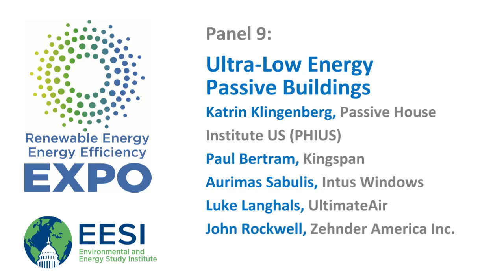Expo 2016: Policy Forum Panel 9 - Ultra-Low Energy Passive Buildings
The 19th Annual Congressional Renewable Energy and Energy Efficiency EXPO + Policy Forum brought together 50 businesses, trade associations, and government agencies to showcase renewable energy and energy efficiency technologies. In every state across the country, these technologies are having a significant impact in business development and job creation in the manufacturing, transmission, power, transportation, and building sectors.

Panel 9:

Katrin Klingenberg, Co-Founder and Executive Director, Passive House Institute US (PHIUS)

Paul Bertram, Director, Environment & Sustainability, Kingspan
How Policy Drives High-Performance, Energy-Efficient Buildings and Creates Jobs in a Low-Carbon World.
Kingspan provides buildings energy efficiency solutions with insulated metal panels, rigid board insulation, solar energy, roof top daylighting and LEDs. Kingspan is mandated to have all operations net-zero energy by 2020 with 50 percent compliance by the end of this year. Energy-efficient envelopes impact over 50 percent of the building energy productivity that reduces demand-side source energy and related greenhouse gases.

Aurimas Sabulis, Principal, Intus Windows
Aurimas Sabulis will discuss energy-efficient window and door solutions.

Luke Langhals, Director of Business Development, UltimateAir

John Rockwell, Technical Sales Engineer, Zehnder America Inc.
As new energy codes demand more efficient buildings, mechanical ventilation with heat recovery becomes a primary strategy to save energy, reduce cooling and heating costs, improve comfort, and maintain excellent indoor air quality. Zehnder America offers the most efficient ventilation system available in North America, meeting or exceeding stringent Passive House performance criteria.